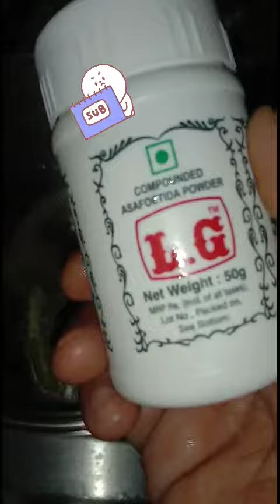Sambar tasty Recipe